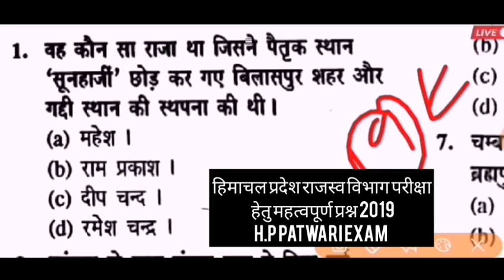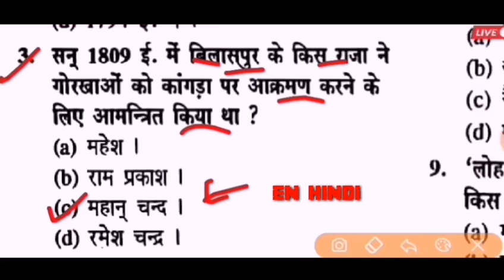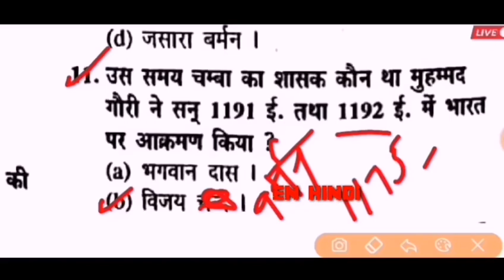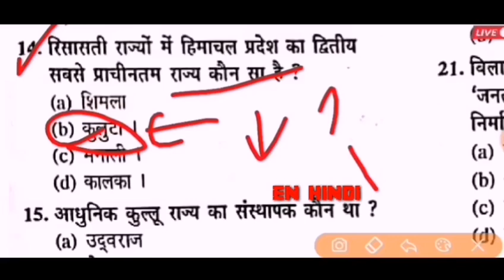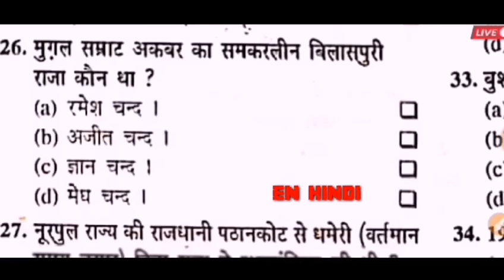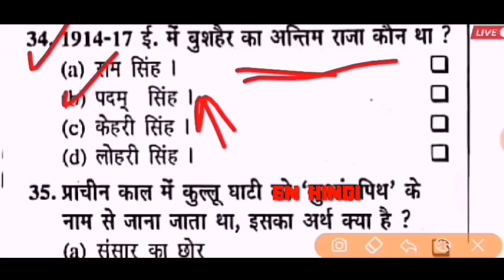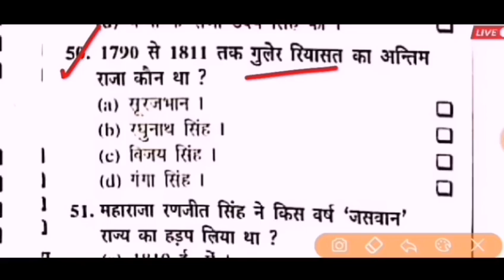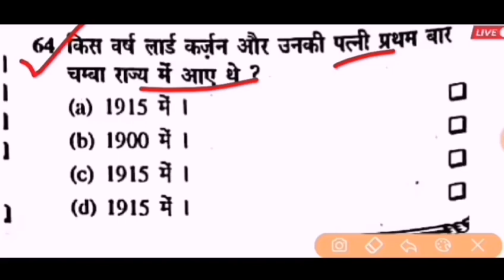HP PATWARI SPECIAL EXPECTED MOST IMPORTANT QUESTIONS 2019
HP GK PATWARI PREVIOUS YEAR MOST IMPORTANT QUESTION

HIMACHAL PRADESH
hp govt jobs 2019, hp govt jobs 2019 patwari, hp govt jobs, hp govt jobs 2019 august, hp govt jobs september 2019, hp govt jobs latest, hp govt jobs july 2019, hp govt jobs 2019 iph, hp govt jobs 2019 police, hp govt jobs panchayat sahayak